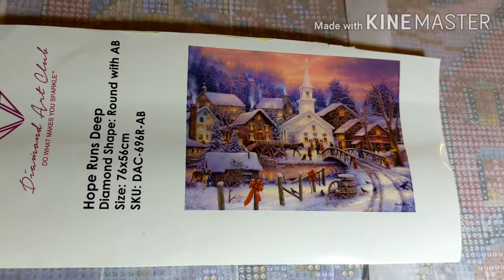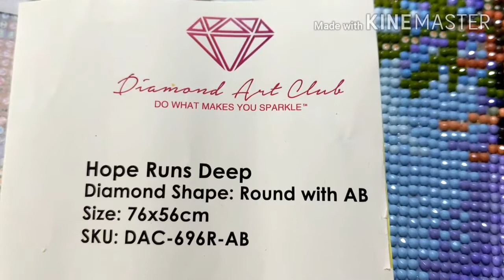Diamond Painting - Tag questions ( Let's have a good laugh 😆)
Get to know me as I'm working with my WIP. Enjoy 💖